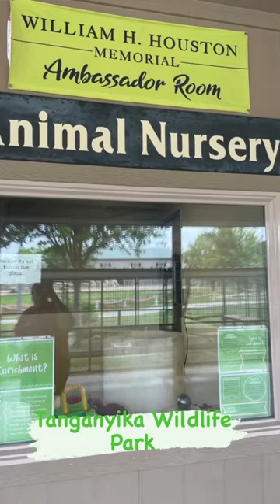Tanganyika Wildlife Park is the most interaction I have ever had with animals. ✅ the blog for more.